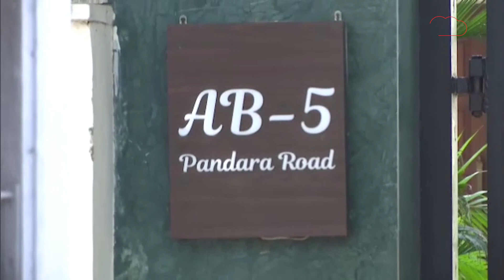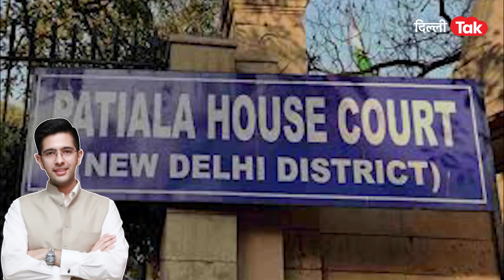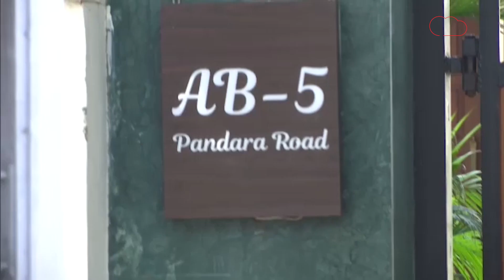Raghav Chadda से क्यों खाली कराया जा रहा सरकारी बंगला? ये है पूरा मामला?|Dilli Tak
लगता है कि आम आदमी पार्टी के नेताओं के दिन कुछ ठीक नहीं चल रहे हैं..ग्रहों की दशा कुछ ठीक नहीं..ऐसा हम इसलिए कह रहे हैं कि एक तो लंबे समय से जेल में बंद सिसोदिया और सत्येंद्र जैन को जमानत नहीं मिल पा रही है..उपर से इस संसद सत्र में संजय सिंह और राघव चड्ढा को सस्पेंड कर दिया गया..फिर सस्पेंड राज्यसभा सांसद को शराब घोटाले में गिरफ्तारी हो गई और अब आम आदमी पार्टी के एक और सस्पेंडेड राज्यसभा सांसद राघव चड्ढा को पटियाला हाउस कोर्ट ने उनको सरकार बंगला खाली करने का आदेश सुना दिया है..लेकिन क्यों चलिए वो आपको बताते हैं..